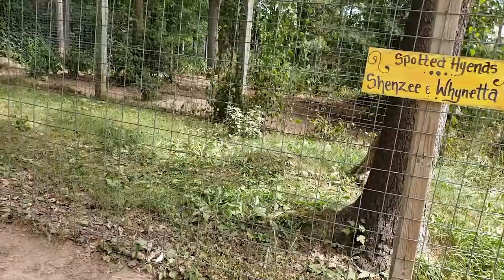Year of Silliness - 2019 - Part 2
The second half of our wonderful year.